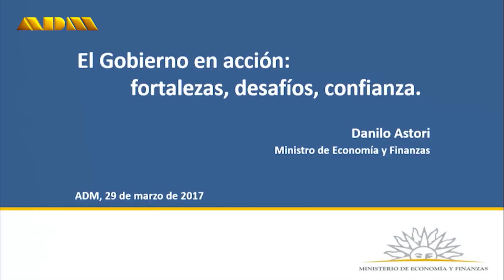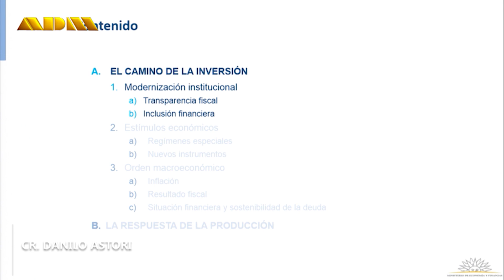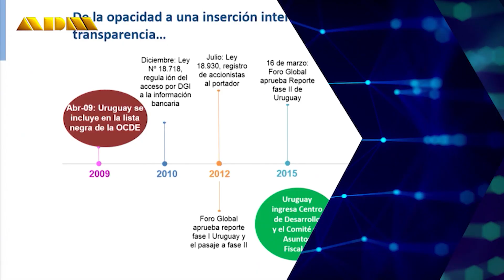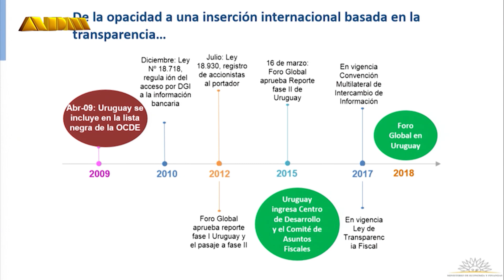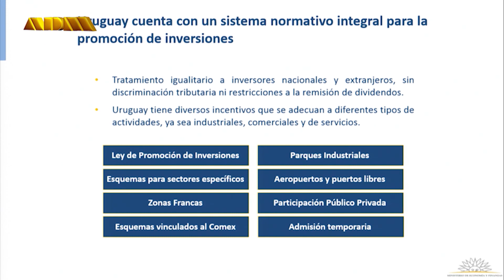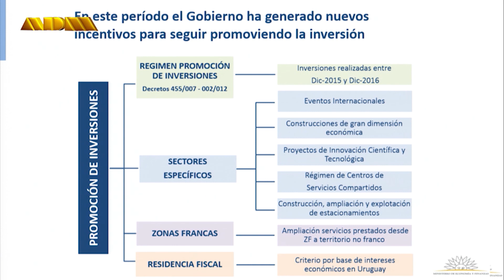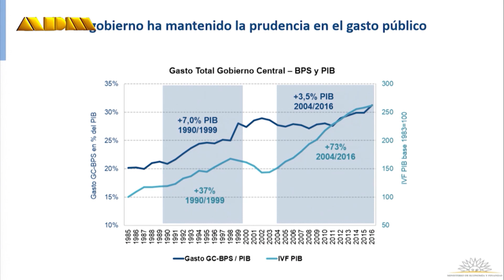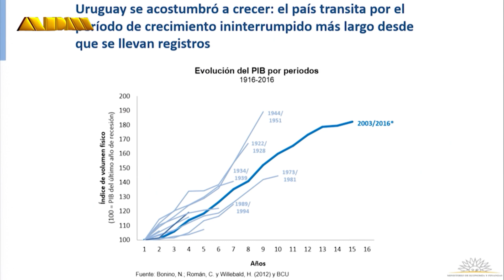Conferencias Memorables UDE: Cr. Danilo Astori: Reflexiones Económicas y Políticas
📚🎙️ Únete a nosotros en este episodio especial de 'Conferencias Memorables' de la ADM en la UDE, donde exploramos una conferencia destacada del Cr. Danilo Astori. Nuestro invitado, el Cr. Álvaro García, ofrece una mirada profunda a los desafíos y logros de Astori en el contexto económico y político de Uruguay. Astori, una figura clave en la historia económica reciente del país, comparte sus experiencias y conocimientos únicos.El Cr. Álvaro García, que integró el equipo el equipo económico de la administración anterior en varios cargos. Fue, nada más, ni nada menos, que Ministro de Economía también

En la Universidad de la Empresa (UDE), nos enorgullecemos de promover y preservar el legado y las enseñanzas de figuras prominentes de la historia política y social de Uruguay.